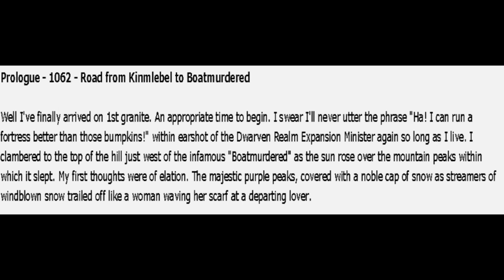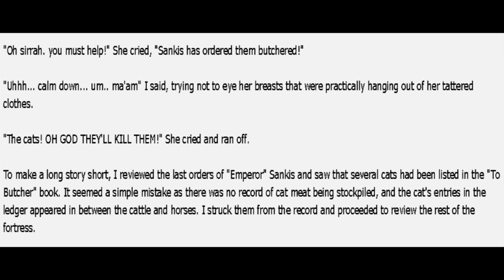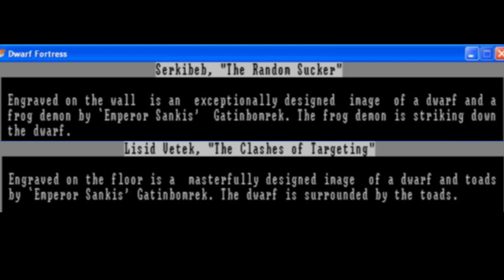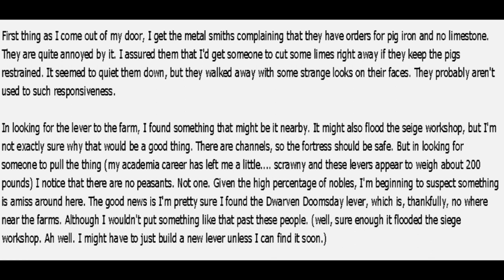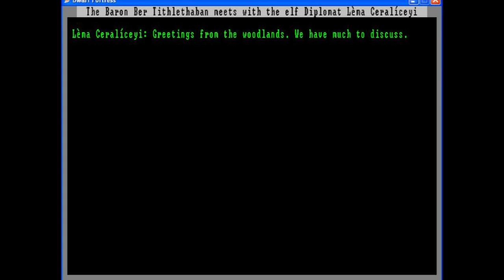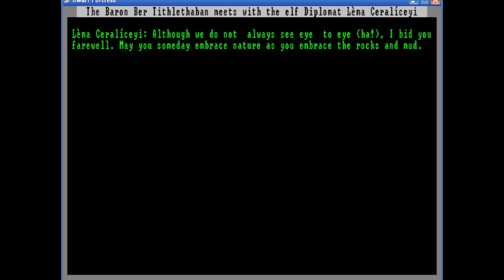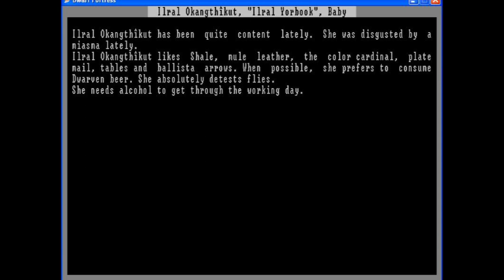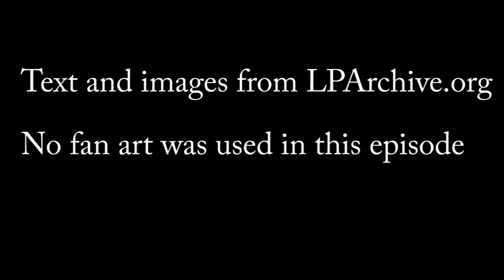Let's Read Boatmurdered: Episode 13, Doctor Zero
The good Doctor Zero rolls his glove up high, and tells the fort to turn its head and cough.